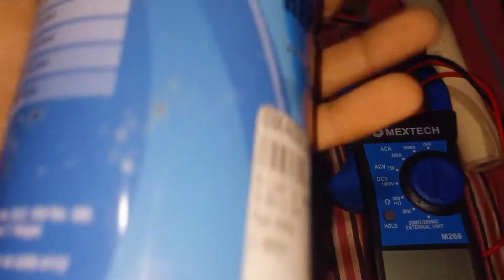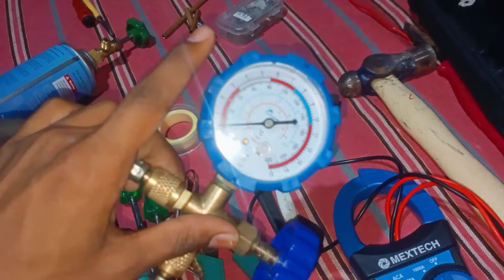tools for washing machine repairing//graduate technician